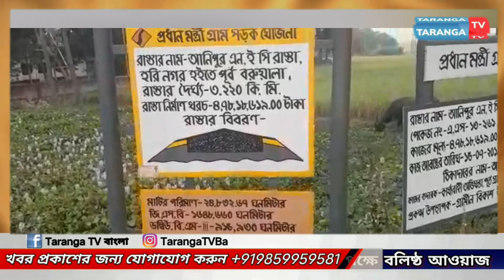হরিনগর থেকে বরুয়ালা রাস্তার কাজ এখনো অসম্পূর্ণ! অভিযোগ খণ্ডন করলেন বরাতপ্রাপ্ত আলিম উদ্দিন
leanings.